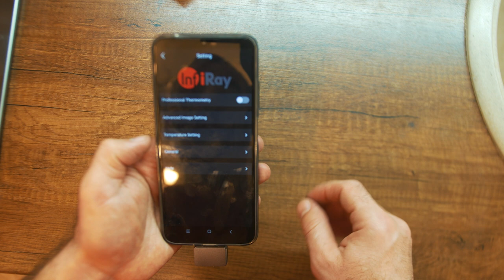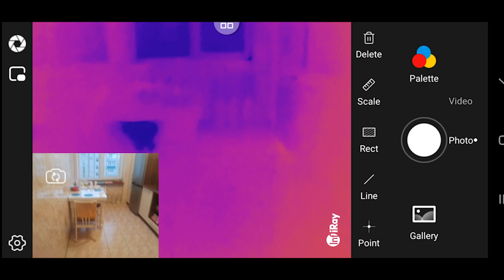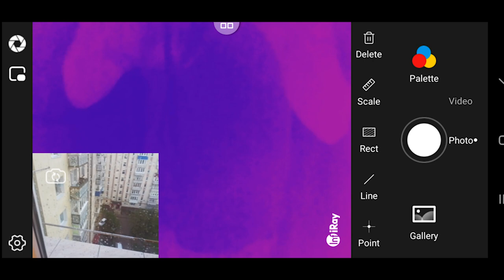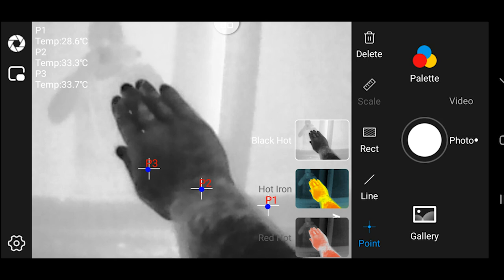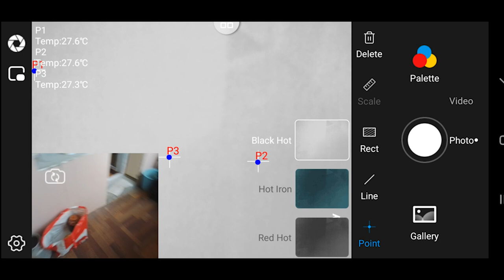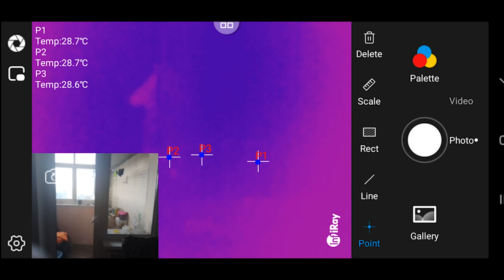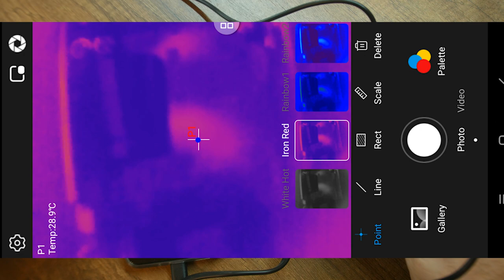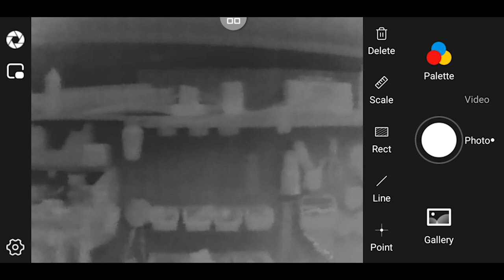МИНИ ТЕПЛОВИЗОР С КУЧЕЙ ТОП ВОЗМОЖНОСТЕЙ НА СМАРТФОН! InfiRay P2 PRO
Перед заказом напишите продавцу что пришли с канала АльпаЧина, и вам дадут скидку!